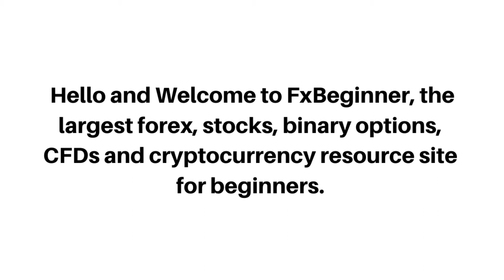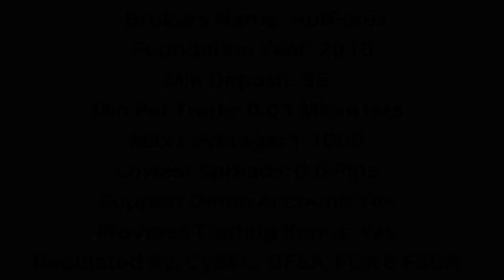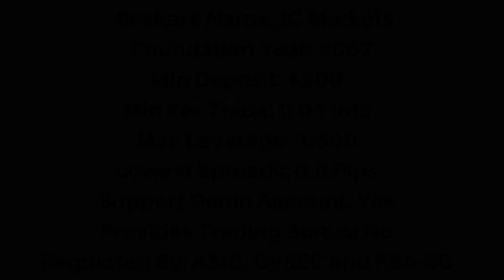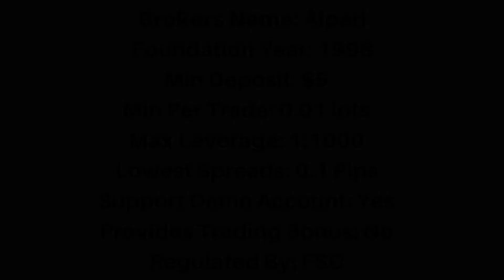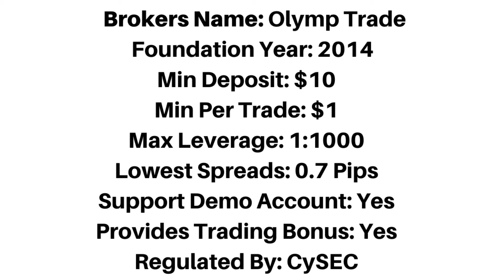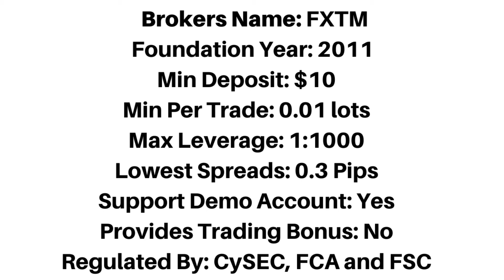Best Forex Brokers In Puerto Rico (TOP 10)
Top 10 best forex brokers in Puerto Rico that accept Puerto Rican traders.

best brokers in Puerto Rico,
best Puerto Rican forex brokers,
best brokers for Puerto Rican traders,
Puerto Rican traders,
Puerto Rico forex traders,
forex,
top forex brokers,
Puerto Rico,
Puerto Rican,
Puerto Rico forex trading